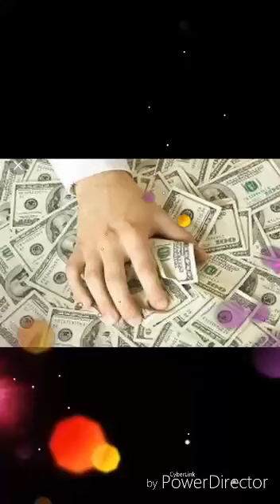Motivation video sacsas hona k 10 point